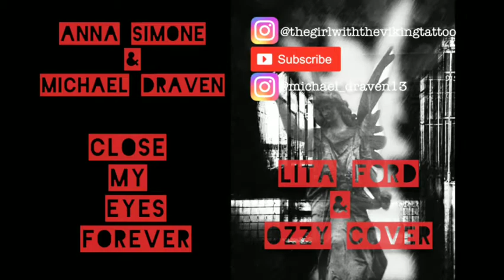Close My Eyes Forever ~ Lita Ford & Ozzy (Anna Simone & Michael Draven Cover)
My first collaboration with Michael, so proud of how this turned out! He absolutely killed it! Went out of my comfort zone to do this cover which was for the better so I can grow as a vocalist, I hope you like it! 💓✨
Feel free to also leave suggestions for any covers you'd like to hear next!